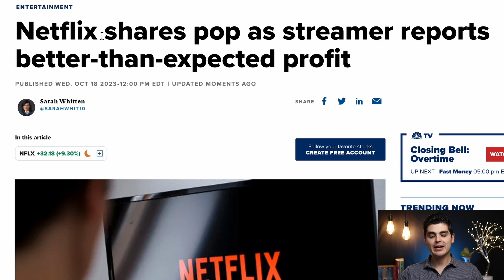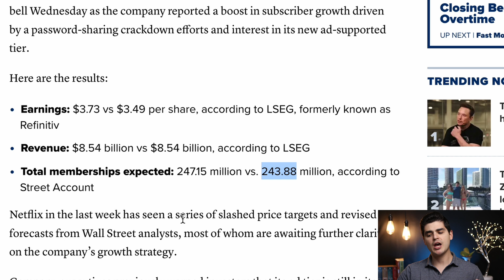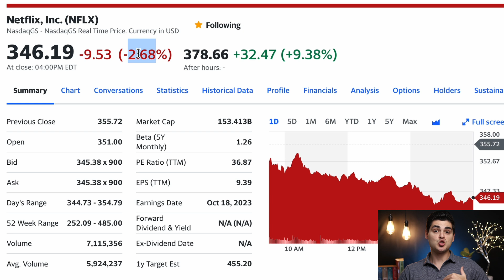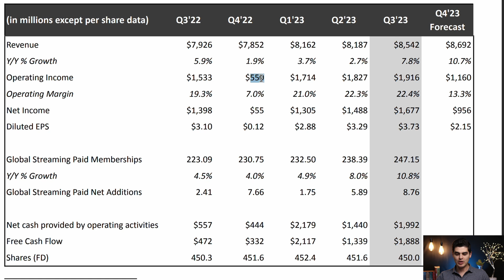Netflix SORPRENDE en su CRECIMIENTO | Reportes Q3 2023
En este video analizamos el reporte trimestral de Netflix para el Q3 2023 y si pudiera ser un indicador de que la economía se mantendrá mejor de lo esperado en 2024.